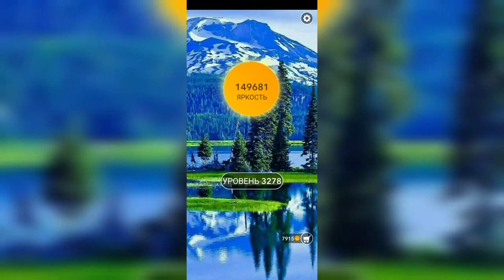Word / Слово Крест: Поиск русского кроссворда / Уровень 3278